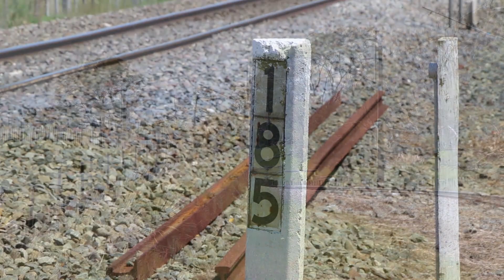1271 Heads South - Into the Rangitikei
The 3rd day of following Ja 1271 on her return south from the Steam Inc/GWR northern tour.
After negotiating some slippery rails in the yard (full sequence to be posted separately) 1271 leaves the central plateau and heads into the green pastures of the Rangitikei on a beautiful spring day.